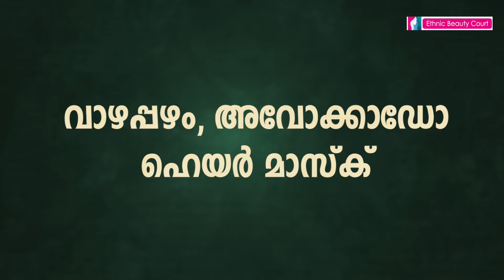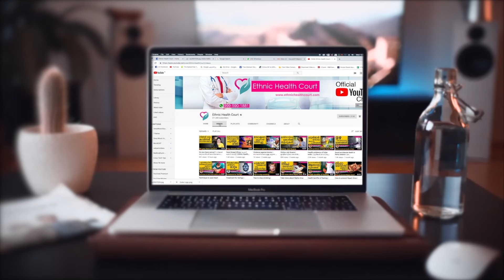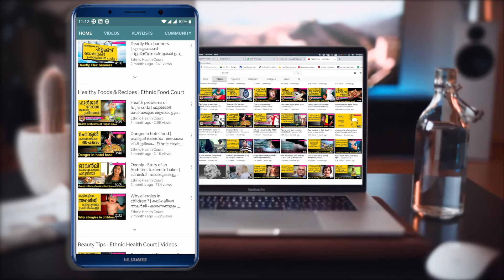തിളക്കമുള്ള മുടിക്ക് വാഴപ്പഴം ഹെയർ മാസ്ക് Malayalam Beauty Tips | Ethnic Beauty Court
മുടിയുടെ ആരോഗ്യത്തിന് വളരെ ശ്രദ്ധ കൊടുക്കേണ്ടത് അത്യാവശ്യമാണ്. നല്ല തിളക്കമുള്ള ഇടതൂർന്ന മുടിയ്ക്ക്  വാഴപ്പഴം ഒരു ബെസ്റ്റ് ഓപ്ഷനാണ്. ഇവ എങ്ങനെ ഉപയോഗിക്കാമെന്ന് വിശദീകരിക്കാം